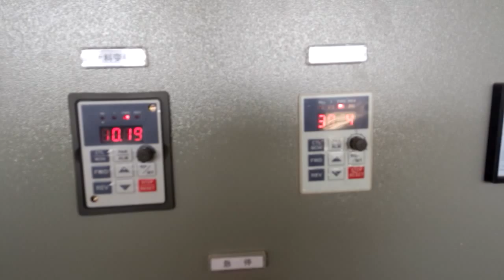gongyi yugong wood pellet mill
yugong brand wood pellet mill